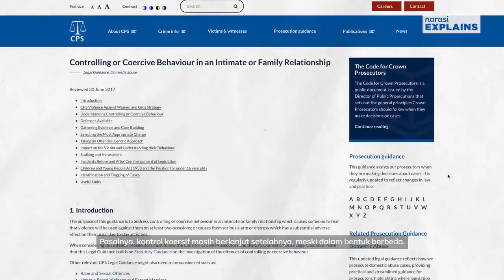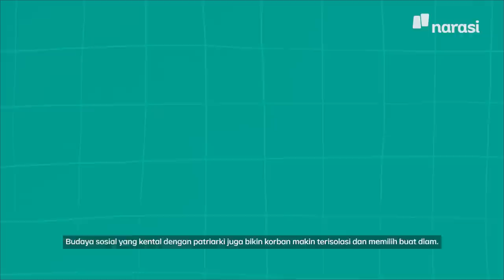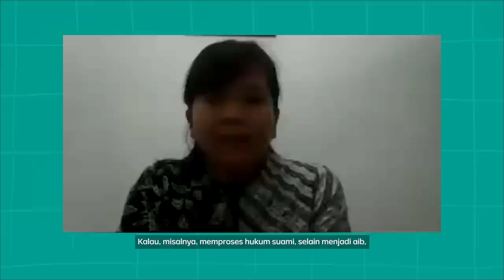Setop Hujat Lesti, Korban KDRT Sulit Keluar dari Hubungan Abusif | Narasi Explains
Lesti Kejora alami kekerasan dalam rumah tangga (KDRT) oleh pasangannya, Rizky Billar. Ia sempat laporkan kasus itu ke polisi, tapi tak lama berselang laporannya dicabut. Ujung-ujungnya, Lesti malah yang diboikot.

| Narasi Explains

(Narasi)